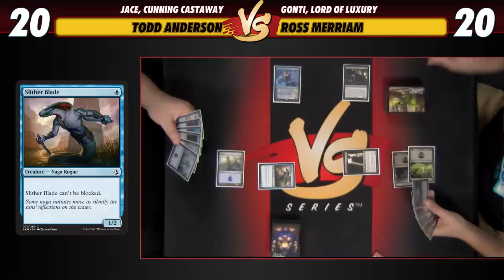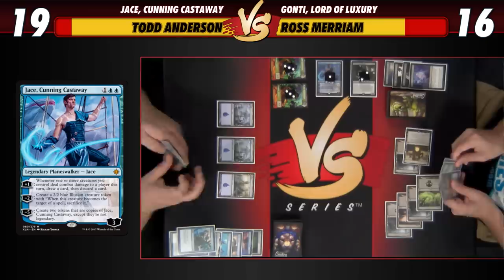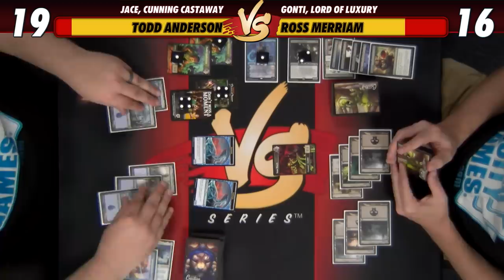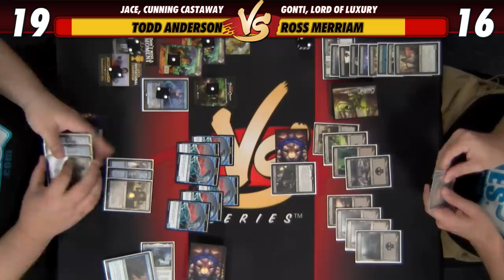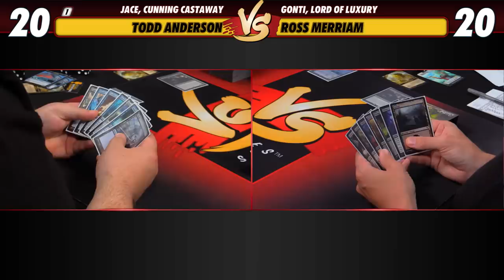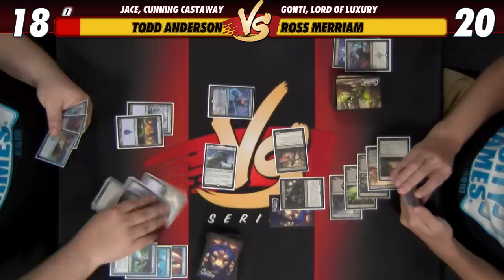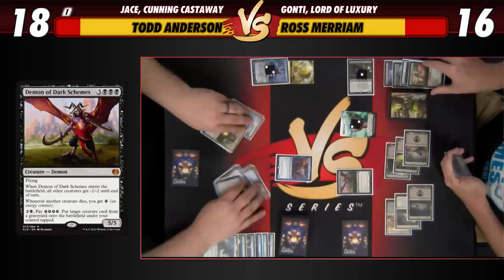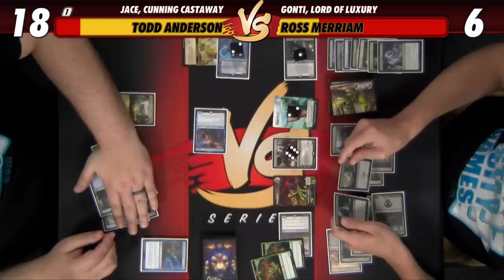06/21/2018 -Todd Anderson VS Ross Merriam: Jace, Cunning Castaway VS Gonti, Lord of Luxury [Brawl]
It's a Brawl on VS! Todd Anderson and Jace, Cunning Castaway take on Ross Merriam and Gonti, Lord of Luxury!